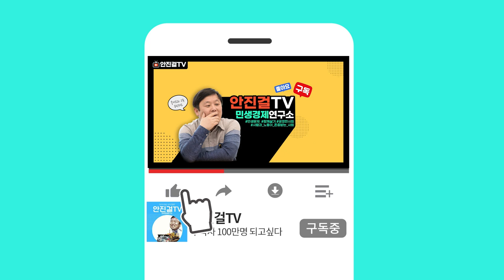[손님온다 어서옵쇼]_줄서서 먹는 중계역 1번 출구 호떡집 사장님 & 입주자 사전점검업체 ‘체크 매니저’ 사장님의 이야기!